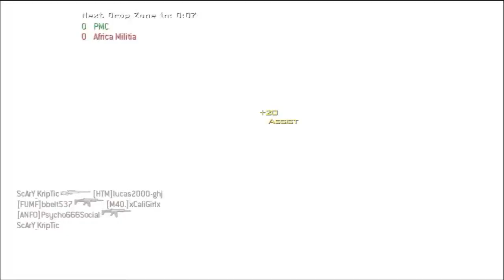Call of Duty Modern Warfare 3: Live Session 5 Part 4 | Snipers are Stupid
Please leave a rating and/or comment if you enjoyed, helps me out a lot.